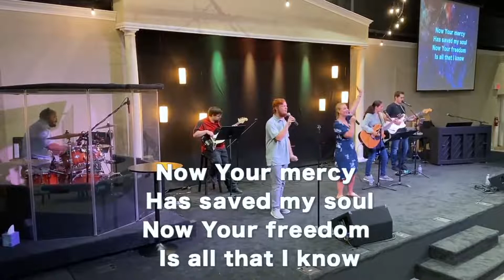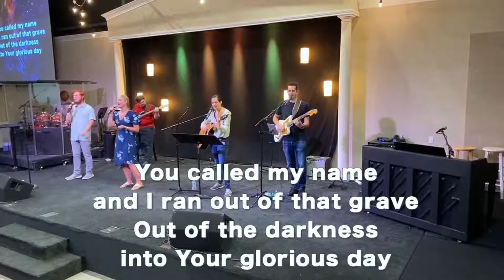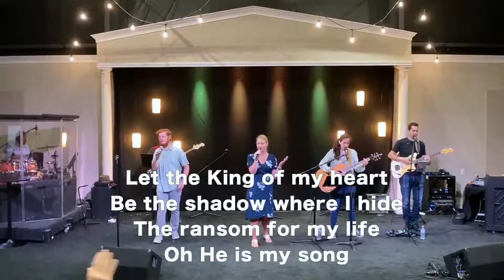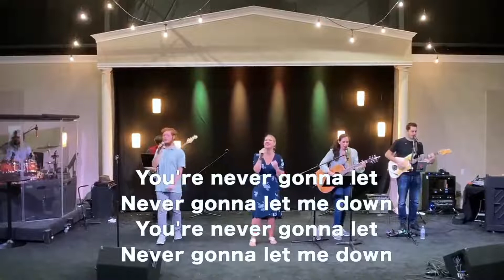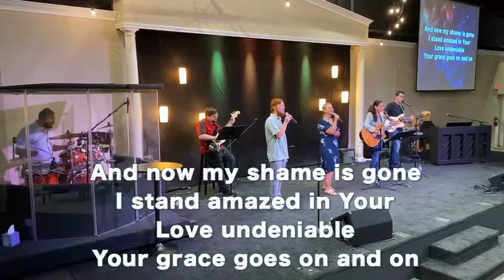WORSHIP HIGHLIGHTS - July 31, 2022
Worship The Lord with us every Sunday at 10 AM.